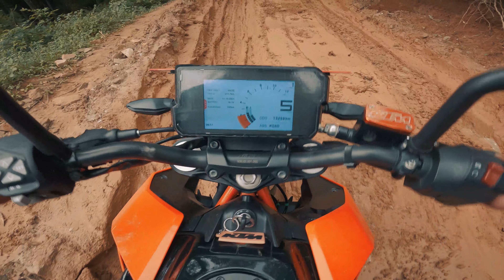Khasi Vlogs || Part II || Dashain 2078 || GS Rides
This is part II of khasi vlogs II